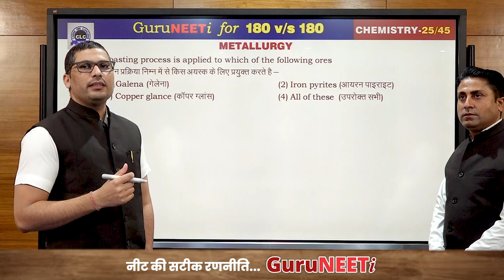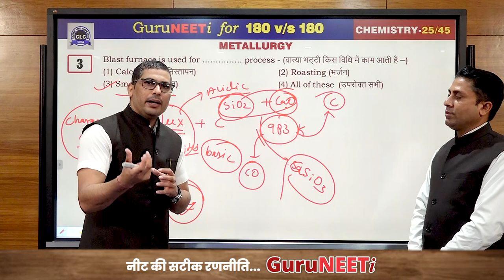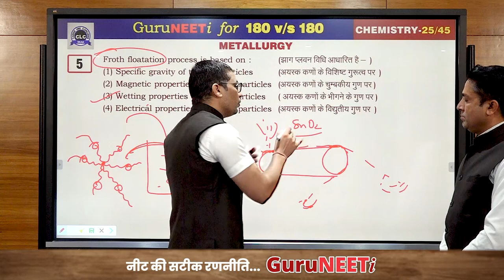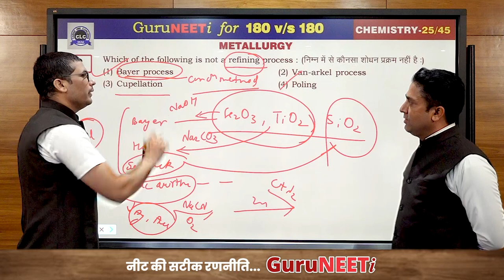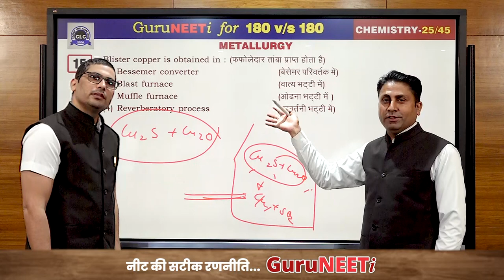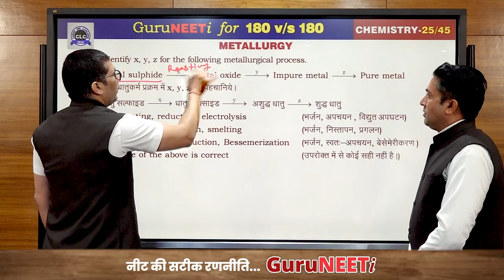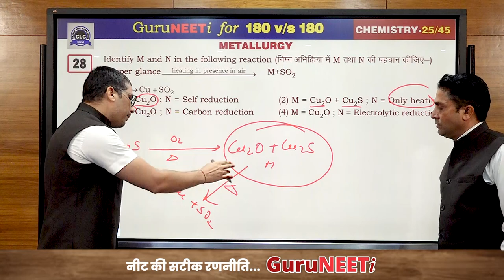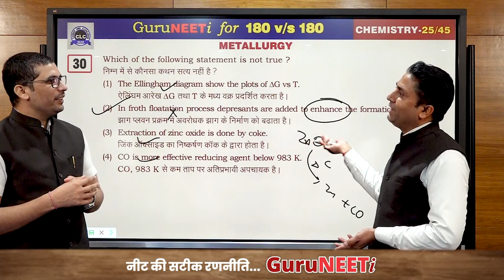25/45 Metallurgy || Chemistry || GuruNEETi || 180vs180 || CLC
25/45 Metallurgy (Chemistry)

Solution by : Dyal Sir & Dr. D Raj Sir